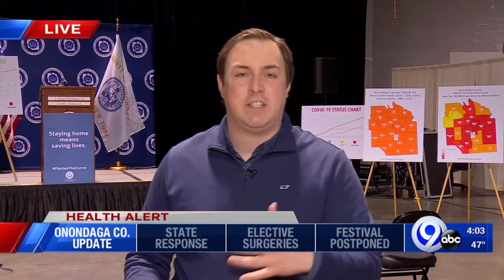Onondaga Co. latest -- April 23, 2020